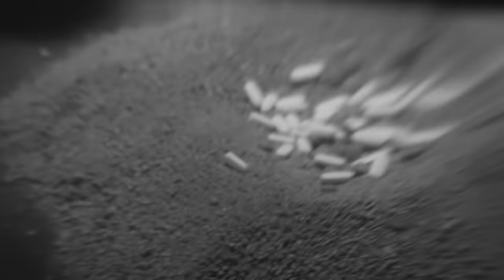MACHINE HEAD - MY HANDS ARE EMPTY (OFFICIAL MUSIC VIDEO)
MACHINE HEAD's colossal tenth album, the immense and unapologetic, ØF KINGDØM AND CRØWN, is out now via Nuclear Blast Records X Imperium Recordings.

Directed by Mike Sloat
Produced by Roaring Mouse Productions

'ØF KINGDØM AND CRØWN' is a 13 track concept album set in a decimated futuristic wasteland where the sky is stained crimson red. The crux of the story is based on 2 main characters:

Character #1 Ares: (pronounced Aries), our main, who loses the love of his life (Amethyst) and goes on a murderous rampage against the vile sect responsible for her murder.

Character #2 Eros: (pronounced Arrows) the perpetrator, who loses his mother to a drug overdose and becomes radicalized in the aftermath. Eros goes off the deep end manifesting his own killing spree.

The lyrics detail how their lives intertwine.

MACHINE HEAD founder Robb Flynn comments:

“Thanks to my 2 teenage boys my family has become obsessed with this awesome Japanese anime series called “Attack On Titan.” The album’s concept was loosely inspired by the series in the sense that in the storyline, there is no “good" or "bad" guy, both characters believe they’re doing the right thing as it applies to their being, but make no mistake, both are committing acts of pure atrocity and evil. The opening track “SLAUGHTER THE MARTYR” is basically our character #1’s origin story.”

FORMATS:
The colossal concept comes with a list of equally colossal packaging for various physical formats including 16 different worldwide vinyl formats, deluxe vinyl box set (with bonus tracks), CDs (both old-school longbox and jewel box options), multi-color cassettes, and a limited-edition Digipak with bonus tracks.

CDs, Digipak, cassettes, and all digital formats will be available on Aug 26th, with all vinyl formats arriving on Nov 25th.

MACHINE HEAD - ØF KINGDØM AND CRØWN
Track Listing:
1. SLAUGHTER THE MARTYR
2. CHØKE ØN THE ASHES ØF YØUR HATE
3. BECØME THE FIRESTØRM
4. ØVERDØSE
5. MY HANDS ARE EMPTY
6. UNHALLØWED
7. ASSIMILATE
8. KILL THY ENEMIES
9. NØ GØDS, NØ MASTERS
10. BLØØDSHØT
11. RØTTEN
12. TERMINUS
13. ARRØWS IN WØRDS FRØM THE SKY
14. EXTERØCEPTIØN*
15. ARRØWS IN WØRDS FRØM THE SKY (ACOUSTIC)*

*BONUS TRACKS on DIGIPAK and BOX SET edition.

𝗩𝗜𝗞𝗜𝗡𝗚𝗦 𝗔𝗡𝗗 𝗟𝗜𝗢𝗡𝗛𝗘𝗔𝗥𝗧𝗦 𝗨𝗞/𝗘𝗨𝗥𝗢𝗣𝗘𝗔𝗡 𝗧𝗢𝗨𝗥 𝗗𝗔𝗧𝗘𝗦 - Our colossal co-headline 'Vikings and Lionhearts' arena tour with Amon Amarth and support from The Halo Effect is fast approaching!

MACHINE HEAD "MY HANDS ARE EMPTY" LYRICS

Misery, cover me in waves
The heartache is slowly
Withering, I become her slave
Succumb to the darkness

Suffocating like I’m drowning in sand
Depression’s got me by her cold dead hands

Treachery, the choices you made
Cut my heart open with this golden blade

My hands are empty, lies so petty
My hands are empty, kill me gently

Medicate, I watched you slowly die
The powders and pills
Disintegrate, you right before my eyes
The emptiness haunts me

Glass reflections of a cold dead stare
Ingesting chemicals of death with no care

Memories, they haunt me they stain
Of what you once meant to me before this pain

I, I will not hide these scars of mine
(Take away the shame)
I, I will not be what's left behind
(Find someone else to blame)
Forgiveness, constricted
No longer human
A ghost in time